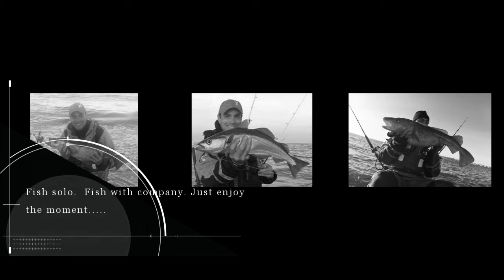North East Kayak Fisherman Trailer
A trailer of Kayak Fishing in the North East and other parts of the UK.  Thanks.